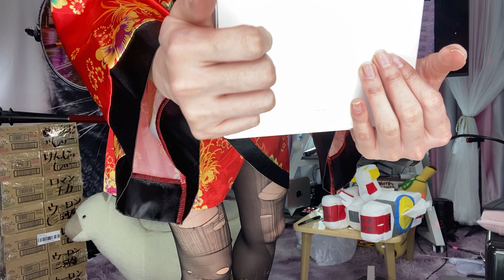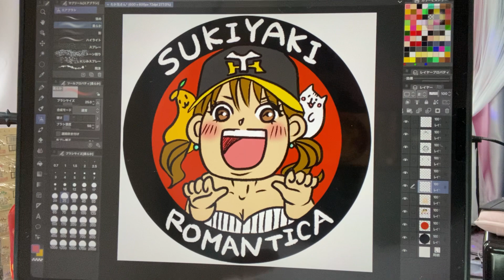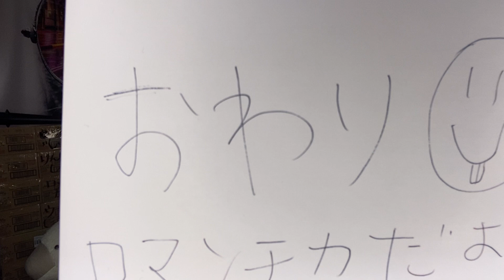相性悪い⚡293📺マジックテープ × ストッキング＝破れる！パンストの天敵「マジックテープ」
0:00:00 チカライブ終了後
0:00:43 今日のストッキングチェック
0:05:37 スパチャお礼
0:07:40 🐷ぶーぶー賞（ブービー賞）
0:08:26 チェキ
0:11:00 お絵かき
0:12:48 節分について

📹使用カメラ
メイン：iPhone 11 Pro Max
サブ：iPhone X
サブ：iPad Pro
サブ：HUAWEI P30 Pro

※申し訳ないですが日時指定を「水金土日」「18時～20時」でお願いします

画面内のスパチャ欄に名前を揃えることをビンゴと呼び、最初に揃えた人（ビンゴした人）にチェキを撮影して（なにかのタイミングやチェキが溜まったら）郵送することにしています。
2回目以降のビンゴのことを「ぴんこ」と呼んでいます。ぴんこを5回するとビンゴと同等の扱いとなります。

🌃後夜祭
後夜祭とはライブ配信終了後の5分間だけ自由にチャットができる時間が設けられていてそれを「後夜祭」と呼んでます。※次の動画に行かない設定をしておくと参加できると思います
そしてライブが終わる前後にチカからキリトリ線の書き込みがありますので、その後にスパチャで一番になった人に「お絵かき」をしています。またV.I.Pの方は「お絵かき or チェキ」の選択肢があります。
※お絵かきの公開は2カメ（セカンドチャンネル)で行ってます

後夜祭の5分間の最後から2番目にスパチャをしてくれた人に「チェキ」を撮っています。
※チェキの郵送は何かのついでか10～20枚溜まったら郵送させていただきます
※チェキの郵送の際は氏名/住所などをお聞きします

🎧ほのぼのゆるーいクリスマスの女の子
　[ デート クリスマス編 ]
🎧明るくポジティブなPOPソング
　[ Feel my heart ]
🎧アニメ主題歌風の明るいロック_女性Vo
🎧かわいい電波サウンドな楽曲
　 [ 放課後バトルフィールド ]
🎧旅行やロケの映像のBGMなどに
　[ 温泉旅行 ]

🖼イラスト
🎨咲間にこ